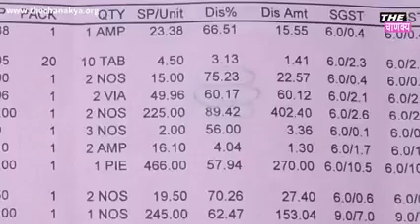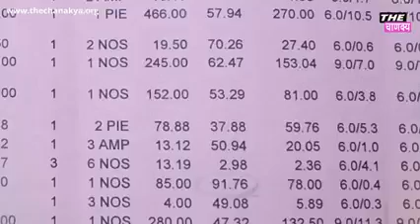👆डॉक्टर MRP से ज्यादा पैसा क्यों वसूलते हैं हमारी मजबूरी क्यों नहीं समझते 🙏